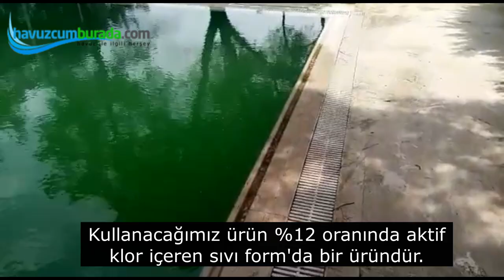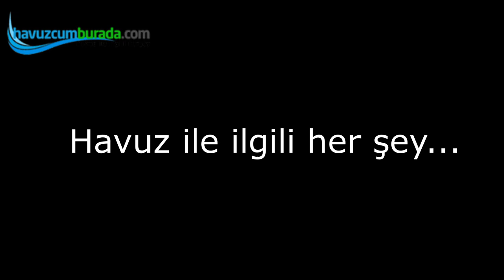Havuz şoklaması nasıl yapılır ?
Yeşeren bir havuzda havuz suyunun ilk gün ki rengine getirmek mümkündür bunun için şoklama klor şoklama yapmak hidrojen peroksit kullanmak birer yöntemdir klor tehlikelidir fakat suda parçalanarak kısa zamanda kaybolur ancak hidrojen peroksit havuzda kalıntı bıraktığı için üzerinden uzun zaman geçse bile size zarar vermeye devam edecektir bu sebeple böylesi hassas işleri yaparken mutlaka profesyonel destek alın.